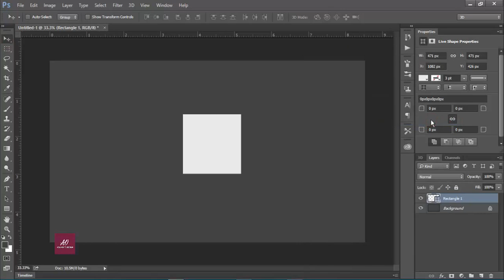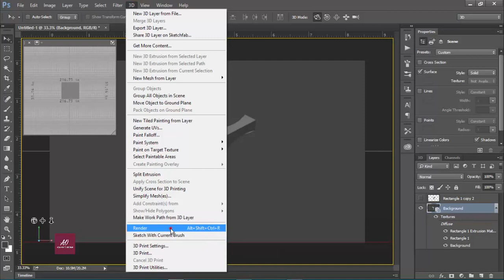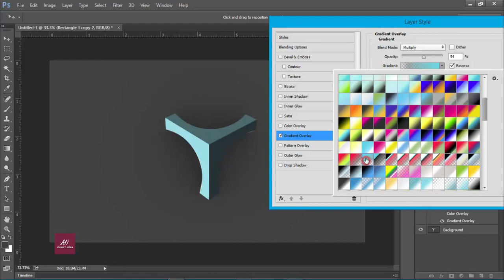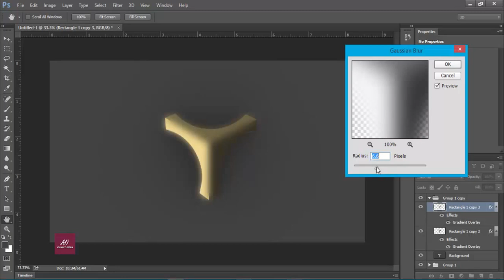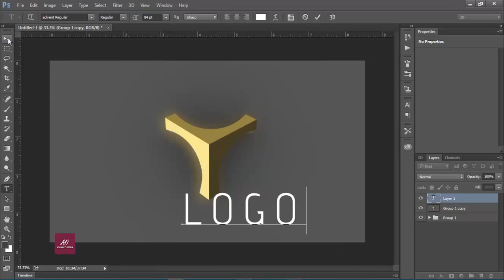Professional 3D LOGO Design | Photoshop Tutorial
Hi Every one i am gonna sow you a new thing today. How to make 3D logo with Photoshop CC .